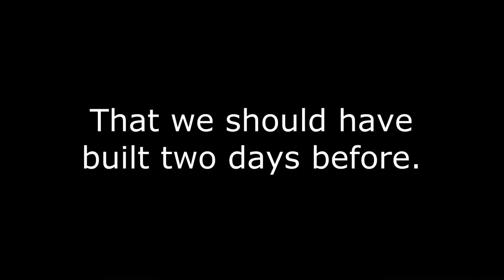The Yoyos Just Got Real! Terraria 1.3 #1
We begin a new Terraria playthrough in its final update, 1.3, finding new treasure, enemies, and... yoyos?